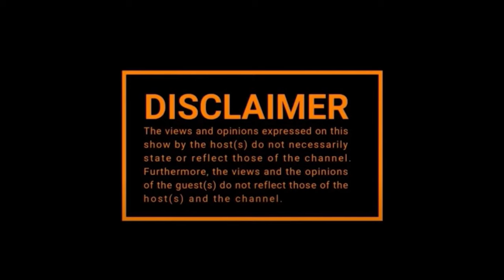Siphosethu (Sethu) Nkosi on Working Towards Business Success and Refining Her Brand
ENGINEER YOUR LIFE - MORE LIFE

Sethu Nkosi is a technician at an Oil Refinery, Owner of Hair By Sethu Nkosi, Toilet Paper Manufacturer and Social Media Influencer. Lungelo KM and Lwa sat down with her on Engineer Your Life - More Life.